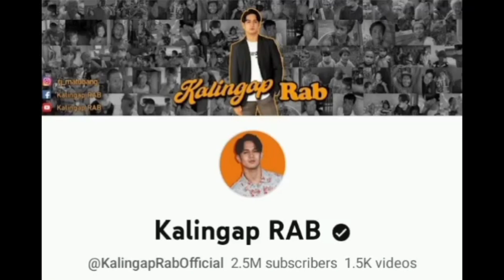MEET UP SA BAGUIO, TEAM KALINGAP, KALINGAP EDU, KALINGAP RAB, DINUMOG NG FANS